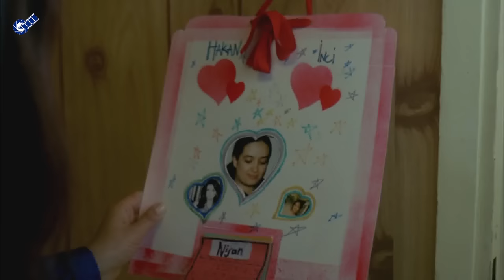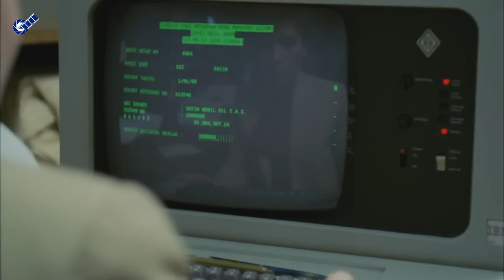Aaahh Belinda Türk Filmi | Naciye, Hulusi'yi Tanımıyor!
Aaahh Belinda, Atıf Yılmaz'ın yönettiği ve başrolünde Müjde Ar'ın oynadığı 1986 yapımı Türk filmi. Filmin senaryosu Barış Pirhasan'a aittir.
Aaahh Belinda filminin oyuncuları; Müjde Ar, Yılmaz Zafer,  Macit Koper,  Mehmet Akan,  Kezban Batıbeki,  Füsun Demirel, Erol Durak,  Güzin Özipek, Tarık Papuççuoğlu, Fatoş Sezer, Levent Yılmaz,
Burçak Çerezcioğlu.

Aaahh Belinda Filminin konusu;  Serap, modern ve başarılı bir tiyatro oyuncusudur. Pişirmek, temizlik ve çocuk doğurmaktan ibaret olan kadına biçilmiş geleneksel rolü hor görmekte, dönemin şartlarına nazaran Avrupai bir yaşam sürmektedir. İlk defa bir reklam filminde oynamayı kabul eder. Piyasaya yeni sürülen Belinda isimli şampuanın reklamında Naciye isimli, iki çocuklu, tipik bir ev kadınını canlandıracaktır. Çekimler esnasında boyut değiştirerek birden kendini Belinda reklamındaki Naciye olarak bulur. Erkek arkadaşı Suat dahil kimseyi Serap olduğuna inandıramaz. Israrlı açıklamaları fayda etmez ve kendini akıl hastanesinde bulur. Tam yeni hayatını kabullenmeye başlamışken önceki hayatına geri döner.